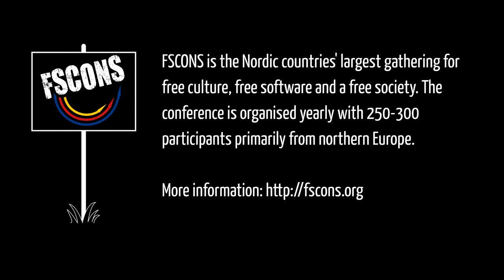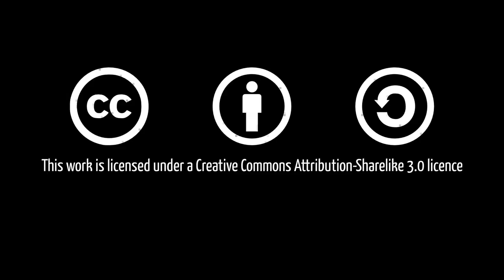Anna Björkman - Administering the revolution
Administering the revolution
How to fund it and what it does to men and women involved

I'll touch breifly on the topics of funding the revoltuion: the politics of money funding and its recent developments (Arab spring) and ways to find money to administer the revolution today. And then I want to talk about the consequences of administering the revolution - burn out in activists and some examples of how to avoid it, the gender dimension and women's situation in the Arab world.